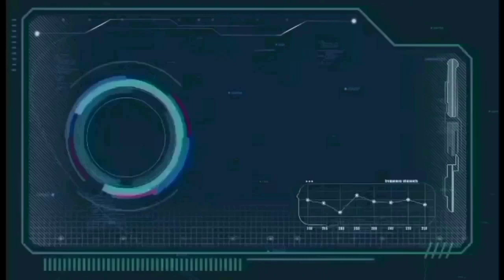ANG MAGANDANG PLANO NI@KABUSINESS Official SA LUPANG PANGARAP.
Anime reactors tv

my content is reaction videos regarding charity vloggers like them.